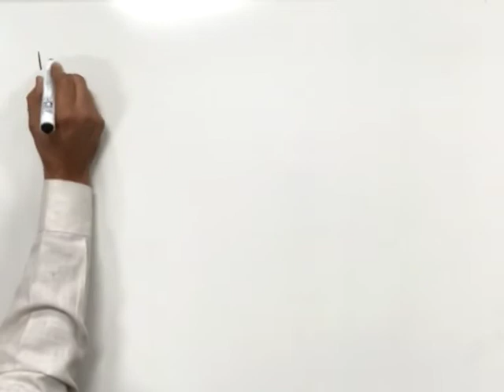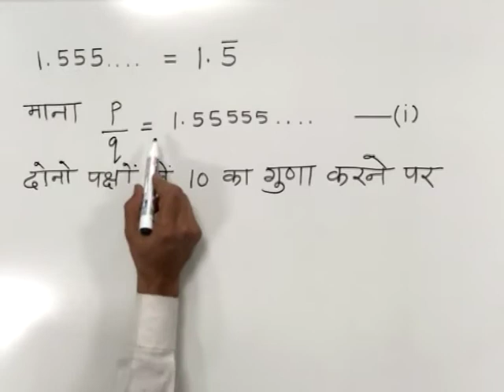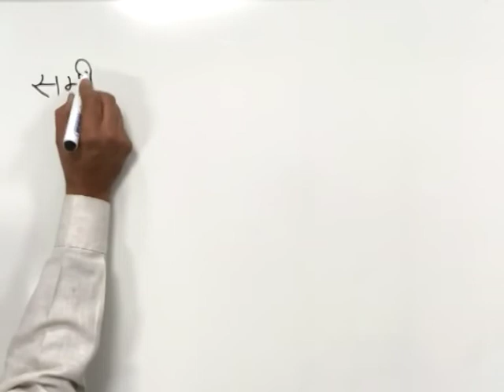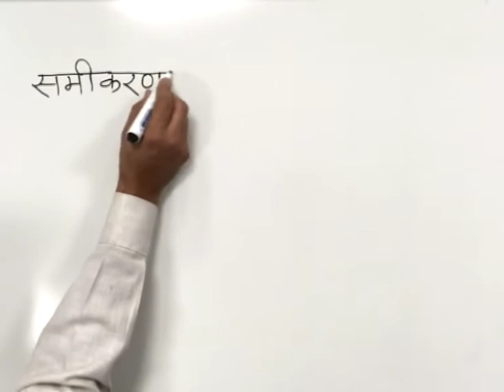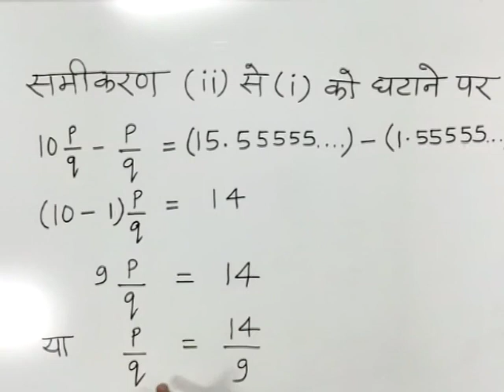CLASS 9th | MATHS | CHAPTER 2 | REAL NUMBERS | 8 New Exm 1 1